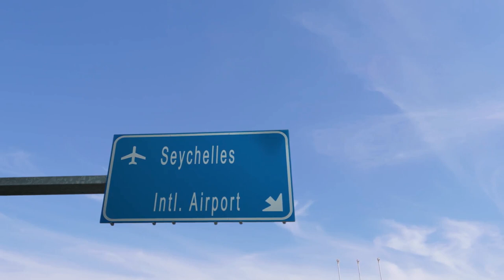EP 18. Unveiling Secrets: What They Never Told You About Seychelles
For a short YouTube video experience, make sure to watch it using the link provided below:

Welcome to the enchanting islands of Seychelles, a true paradise in the heart of the Indian Ocean! Join us on an awe-inspiring journey as we explore the reasons why Seychelles is a must-visit destination.

Immerse yourself in the pristine beauty of Seychelles' white sandy beaches and crystal-clear waters. Dive into vibrant coral reefs teeming with marine life and explore lush jungles with unique granite rock formations.

Walk with us through the UNESCO World Heritage Site, Vallee de Mai Nature Reserve, where you'll encounter the mysterious coco de mer palm and endemic bird species. Then, journey to the Aldabra Atoll, the world's second-largest coral atoll, home to giant tortoises and untouched ecosystems.

Seychelles is perfect for island hopping, with 115 unique islands to explore, each offering a different landscape and culture. Birdwatchers will be in paradise as they spot rare and endemic bird species.

Experience the warm hospitality of the Seychellois people and get a glimpse of their friendly nature. Learn about the country's dedicated conservation efforts, ensuring the preservation of its natural environment.

Finally, wind down in luxury resorts that offer a blend of relaxation and adventure, creating the perfect setting for a romantic getaway.

Discover why Seychelles is not just a destination but a lifelong memory waiting to be made.